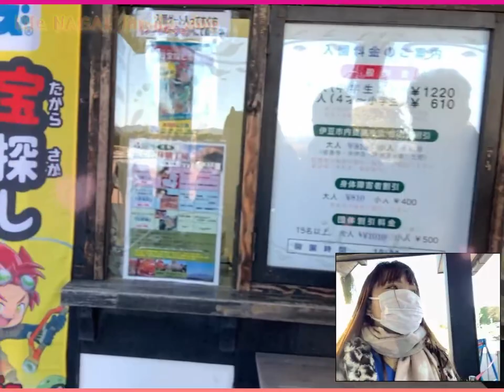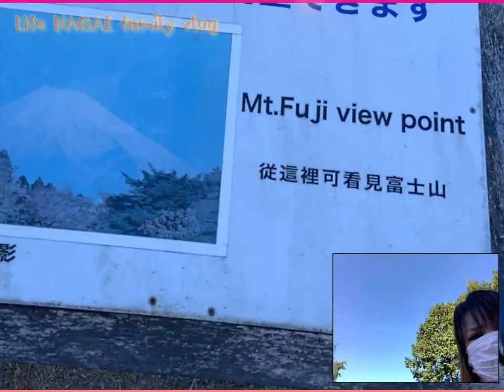SHUZENJI NIJI NO SATO SHIZUOKA JAPAN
Located on a hill along the bus route passing Mt. Daruma and Heda Pass northwest of Shuzenji Spa, this leisure park was opened in April 1990 inside Shuzenji Nature Park. The 50-hectare park makes skillful use of the rolling countryside, and is divided into Western and Japanese themed areas. The Western area has an English Village and a Canadian Village modeled on a 17th century village, and a Western Flower Garden, which are connected by a small English-made steam locomotive. In the Japanese area there is the Izu Village, with houses lined up along a stone paved sloping street selling local specialties. There is the Takumi Village where visitors can experience and observe the traditional manufacturing processes for paper making, Edo tops and Edo yuzen dyeing, embroidery, ceramics making, and other traditional crafts. The Japanese garden is also lovely in all four seasons, with flowering rhododendron, Japanese irises, daffodils and Japanese apricots.